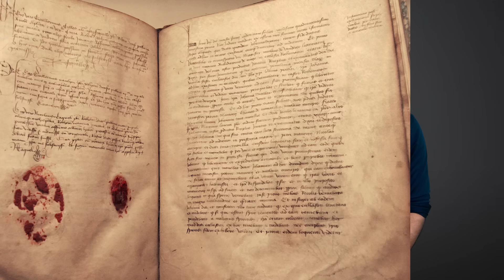Jeanne d'Arc: Die Geschichte der Jungfrau von Orléans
Jeanne d’Arc oder die Jungfrau von Orléans: Sie ist die Nationalheldin von Frankreich. Im 15. Jahrhundert führt sie das Heer gegen die Engländer an. Sie endet auf dem Scheiterhaufen, weil sie angeblich gegen die Gesetze der Kirche und der Weltordnung verstoßen hat. 500 Jahre später wird sie heiliggesprochen. Der Mythos Jeanne d’Arc lebt bis heute.

1429 macht sich das Bauernmädchen Jeanne d’Arc zum Dauphin, dem französischen Thronfolger auf. Sie hat eine Mission. Stimmen von himmlischen Gesandten haben Jeanne d‘Arc einen göttlichen Auftrag erteilt: sie sei auserwählt, Frankreich zu befreien. Das Land befindet sich seit 1337 im Hundertjährigen Krieg gegen England. Große Teile Frankreichs sind damals besetzt. Im April 1429 gelingt es Jeanne d’Arc, die Stadt Orléans von der englischen Belagerung zu befreien. Mit ihrem Sieg verhilft die Jungfrau von Orléans dem Dauphin Karl zur Krönung in der Kathedrale von Reims. Doch danach wendet sich ihr Glück. Jeanne d‘Arc wird von Burgundern gefangen genommen und an die Engländer ausgeliefert. Als Opfer eines politisch motivierten Prozesses scheitert sie an der starren Gesellschaftsordnung des Mittelalters und wird 1431 auf dem Scheiterhaufen verbrannt. Mehr über das Schicksal und die Legende von Jeanne d’Arc erzählt euch Mirko in diesem Video.

Eine Produktion der objektiv media GmbH für funk:
Moderation: Mirko Drotschmann
Autoren: Matthias Schöberl; Tanja Thieves
Producerin: Daniela Ssymank
Redaktion (OM): Inga Haupt
Postproduktion:
Motion Design: Rainer Düring
Schnitt: Rainer Düring

ZDF: Volker Ebert, Kai Jostmeier, Johanna Kaack, Nicole Valenzuela